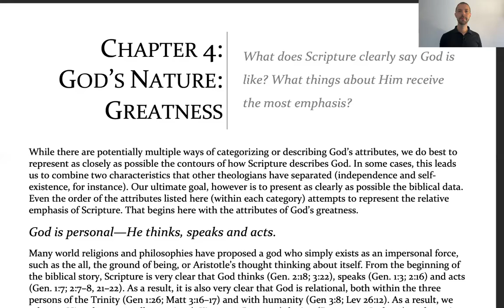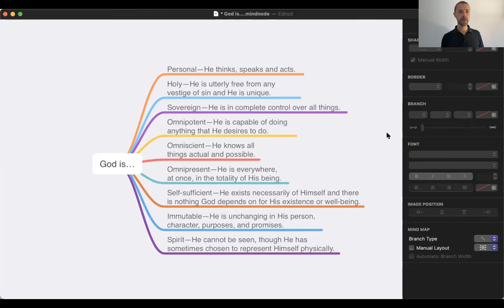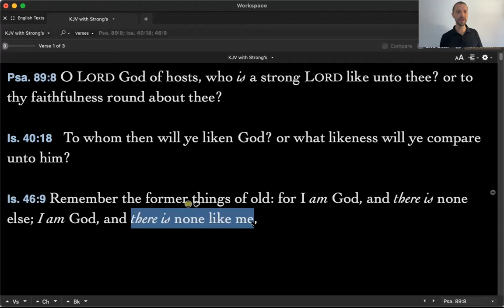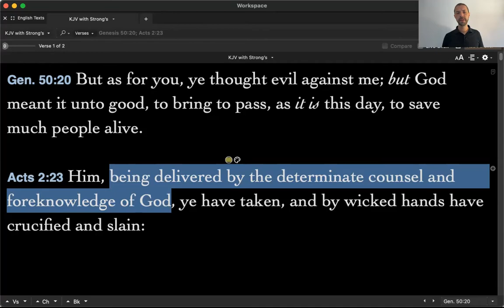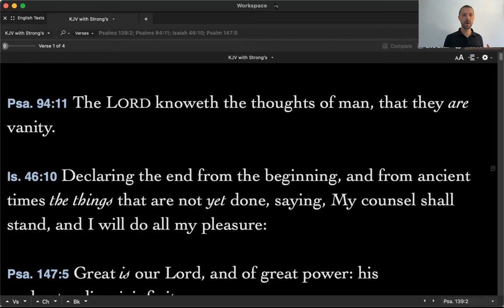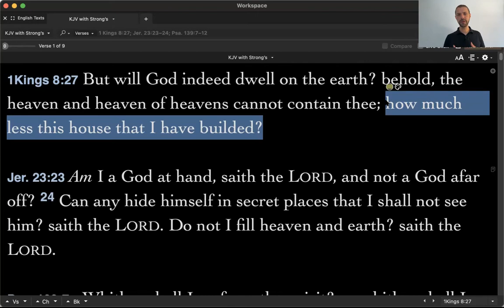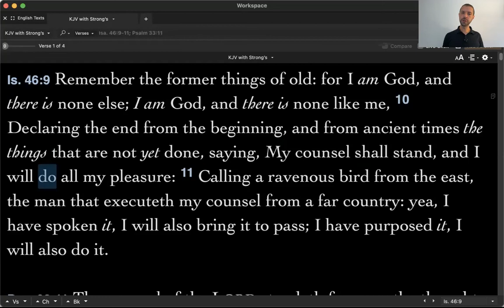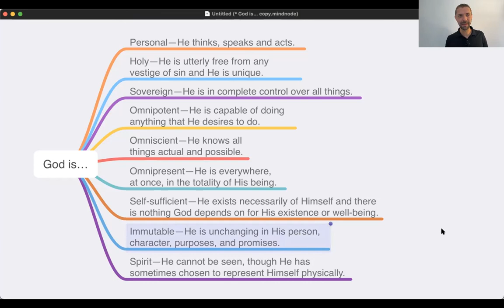Attributes of Greatness (ch. 4)